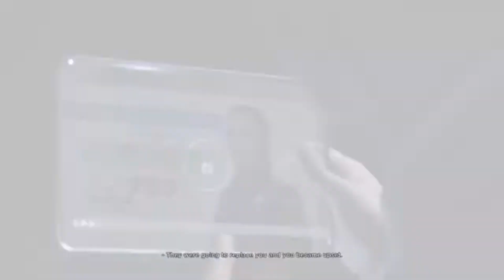Android Robot Rescues Child from Hostage Crisis| Detroit Became Human - Hostage Mission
Detroit Became Human Gameplay - Hostage Mission to save the Emma Child